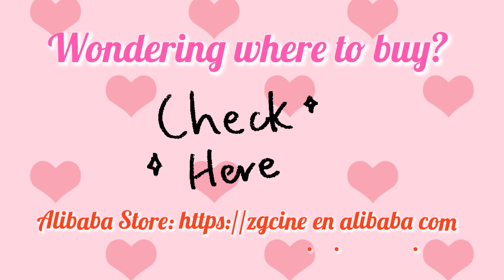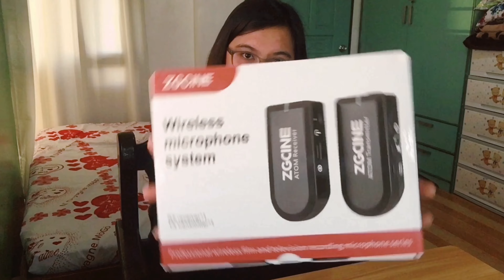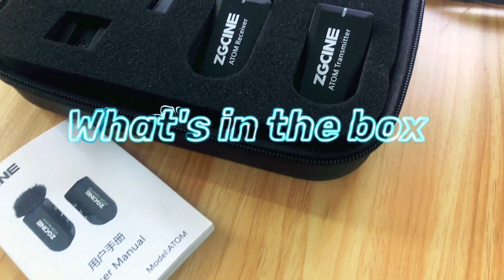WIRELESS LAVALIER MICROPHONE ATOM 2.4G 1V1 by ZGCINE KIT HONEST REVIEW | WIRELESS MIC FOR VLOGGING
Hello mga KaWarrior I just want to share my honest review sa product na ipinadala sakin ng ZGCINE na Atom 2.4G 1v1 Kit Wireless Lavalier Microphone .
Super ganda gamitin at affordable pa ❤️

Where to buy the ZGCINE?